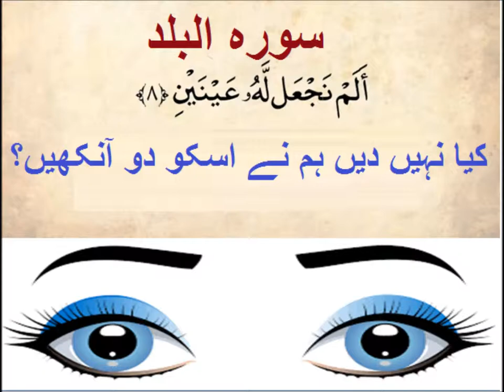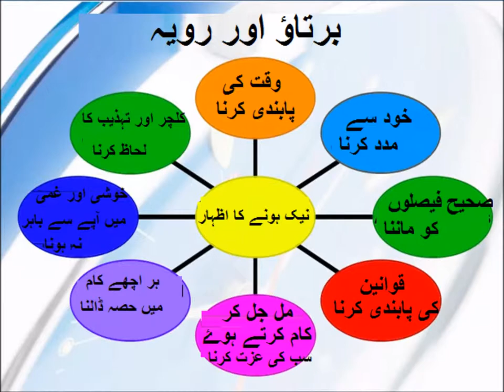Urdu Jor Tor/اردو جوڑ توڑ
Class 3 Urdu sabaq 6, Yai ki Awaz ے کی آواز